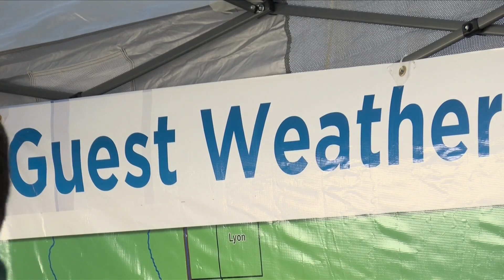Day 6 Of The 2023 Clay County Fair